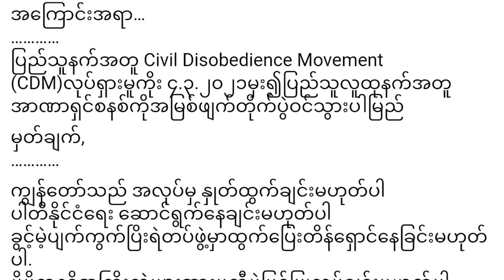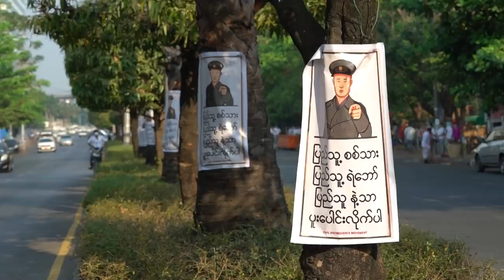ပြည်သူကို အကြမ်းမဖက်ချင်လို့ CDM လုပ်ခဲ့တဲ့ ရဲတပ်ဖွဲ့ဝင်တစ်ဦး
ပြည်သူတွေကို အကြမ်းဖက်ဖြိုခွင်းဖို့ အထက်က အမိန့်ပေးတာဝန်ချထားခံရတဲ့အတွက် CDM မှာပါဝင်လာတဲ့ ရဲတပ်ဖွဲ့ဝင်တစ်ဦးကို ခံစားကြည့်ဝိုင်းတော်သားများက မေးမြန်းအင်တာဗျူးထားပါတယ်။